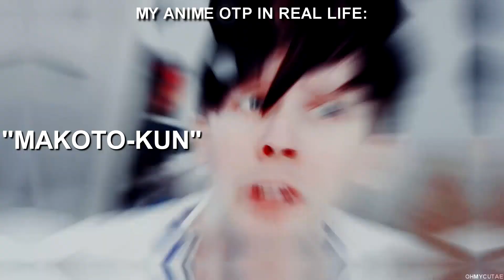Dan & Phil; pumping up clouds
I LOVE THEM SO MUCH DLKHFJSD
No one can make me laugh like they do. They are almost my friends lol (if not the fact that don't even know about me, but that's just details)
And I'm not a native English speaker so sometimes it was pretty hard to understand them, but their videos helped me a lot with improving my English. Like really a lot. So I'm grateful too. Aaand they are my friendship (or not so friendship, you know) goals.